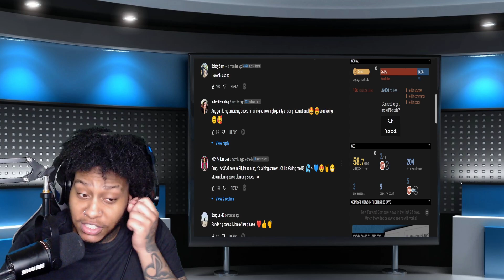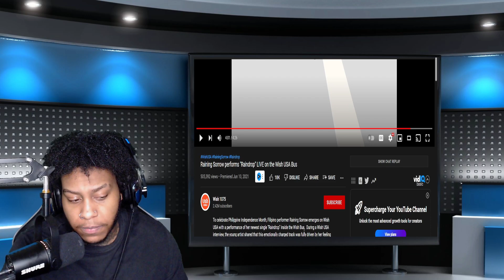Ez Mil Sister | Raining Sorrow performs "Raindrop" LIVE on the Wish USA Bus - Shocking Reaction!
This is my reaction to Raining Sorrow performs "Raindrop" LIVE on the Wish USA Bus